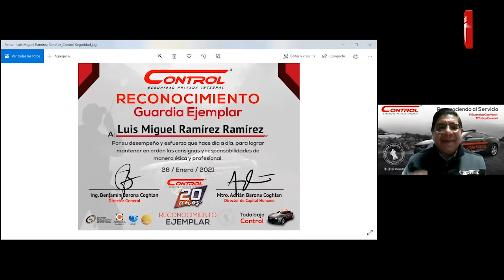Reconocimiento Especial 2021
Cuando los logros son tan grandes que no caben en una categoría existente, se deben crear nuevas para brindar el honor a quien honor merece.

Este año surge nuestro Reconocimiento Especial Control, para honrar a un equipo fuera de serie, apasionado y responsable más allá del deber.

¿Quieres saber que fue lo que ocurrió en este nuevo evento? Te compartimos en este video los mejores momentos.